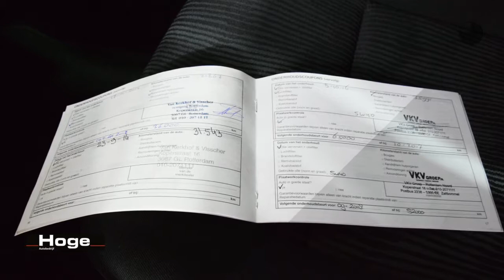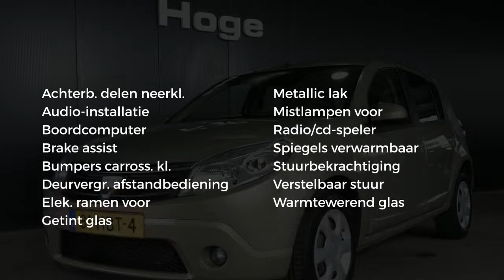Dacia Sandero 1.4 Lauréate 43Dkm NAP Airco All in Prijs Inruil Mogelijk!